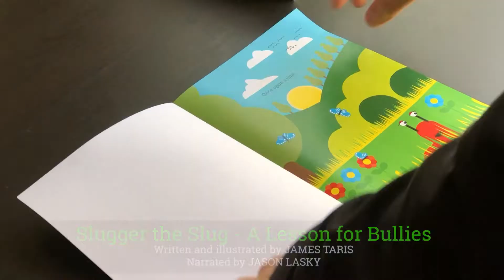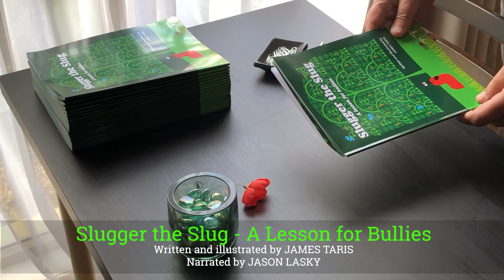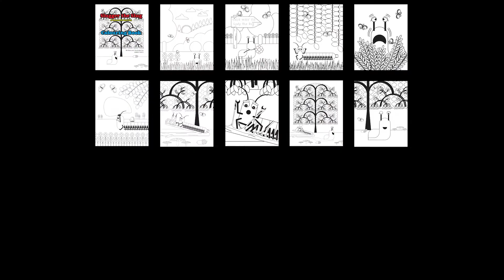Slugger the Slug - A Lesson for Bullies (video book)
Cruel Crawly is a relentless bully who is all brawn but no brain. Slugger the Slug is his innocent victim who is all brain but no brawn. Who will win this battle for survival?

Slugger the Slug is an easy-to-read rhyming children’s book about bullies.

Recommended for 4-8 year-olds.

Slugger the Slug - A Lesson for Bullies
Written and Illustrated by James Taris
Narrated by Jason Lasky (Jason Lasky Voices)

DON'T FORGET TO ASK FOR YOUR FREE 10-PAGE COLOURING BOOK OF SLUGGER THE SLUG

YOUR FREE COLOURING BOOK
A link to download the FREE Slugger the Slug - A Lesson for Bullies Colouring Book will be added shortly.
In the meantime, you can email your request directly to the author.
Please write "FREE Colouring Book" in the Subject Line.

Books by James Taris: